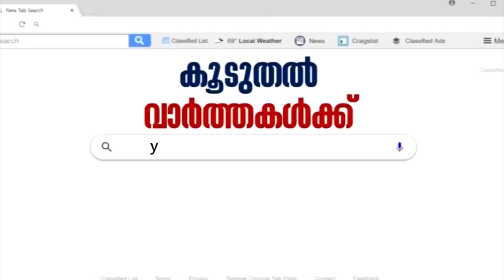Vattiyoorkavuലെയും Konniയിലെയും തോല്‍വിക്ക് പിന്നാലെ കോണ്‍ഗ്രസില്‍ പൊട്ടിത്തെറി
Soon after their fall in Vattiyoorkavu and Konni, voices of dissent are emerging from the Congress camp. Former KPCC chiefs MM Hassan and VM Sudheeran criticised the present KPCC leadership for their failure to retain the UDF bastions. Many leaders including  Hibi Eden and Adoor Prakash has expressed their dissent.